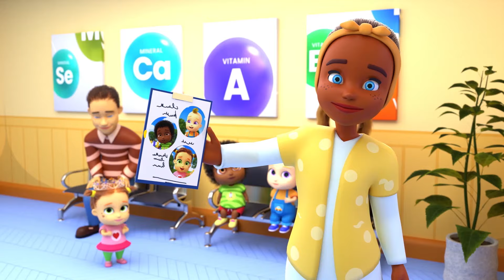Bubble Bath Song + Don't Put Toy in the Potty|Good Habits |YummyMonsters Nursery Rhymes & Kids Songs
yummymonsters kidssongs nurseryrhymes Bubble Bath Song + Don't Put Toy in the Potty|Good Habits |YummyMonsters Nursery Rhymes & Kids Songs